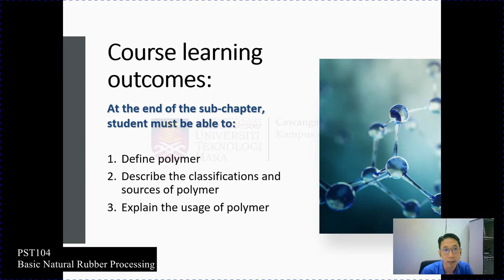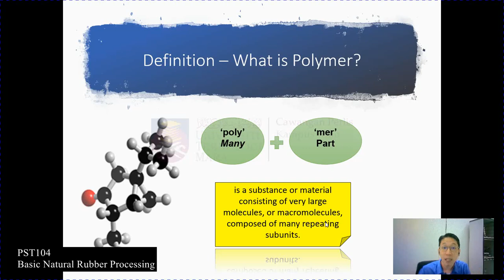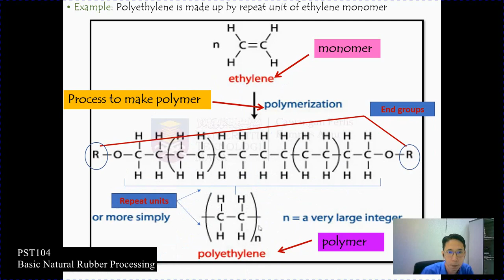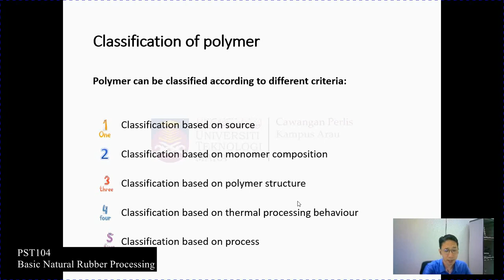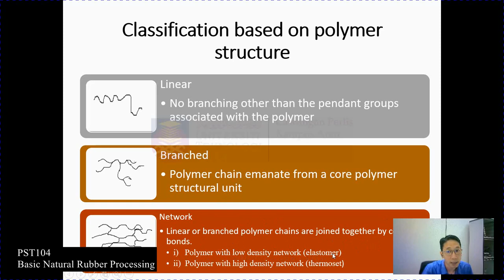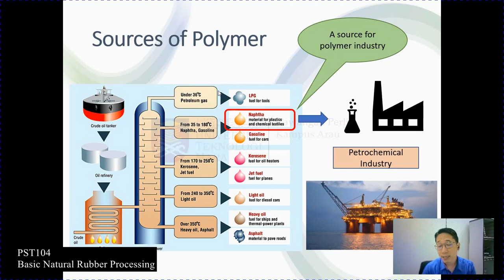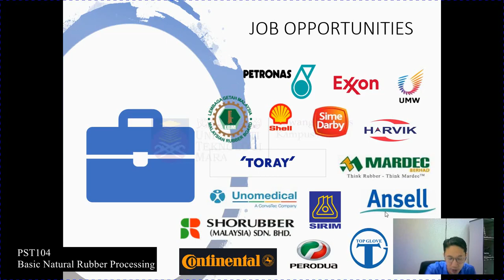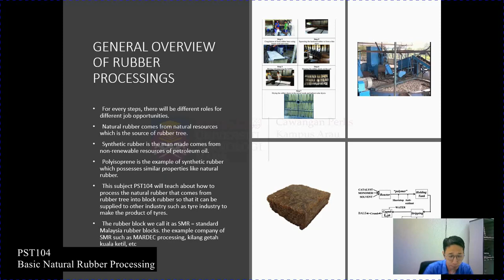Chapter1 - Introduction to Polymer